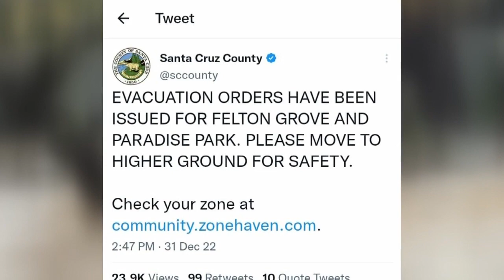Winter weather pummels all across California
From watches to warnings, mudslides to rockslides... no corner of California was spared from the ongoing winter storm that has pummeled areas from the Central Valley to the Central Coast.